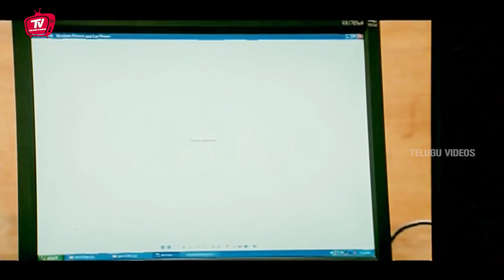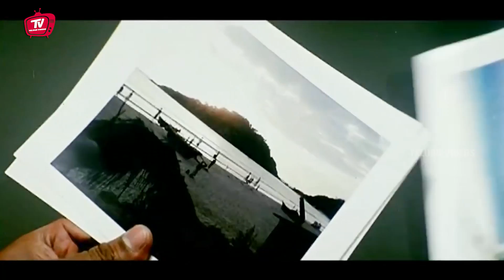Srikanth And Sunil Comedy Scene | Telugu Comedy Scenes | Telugu Videos